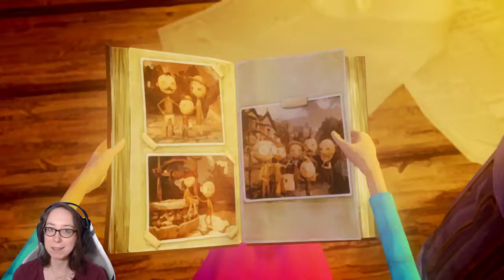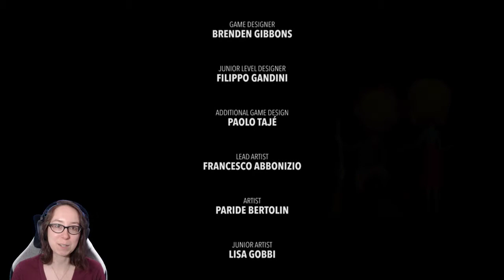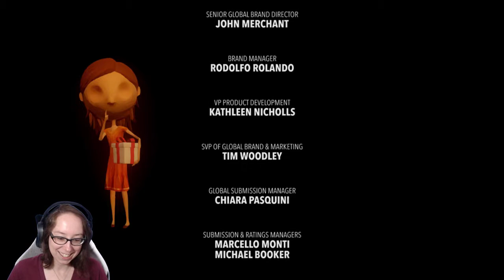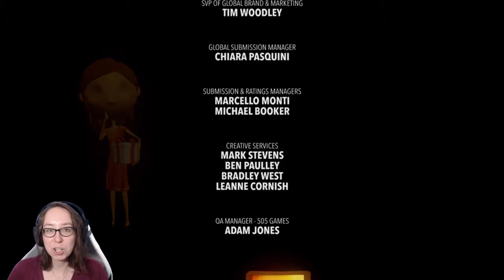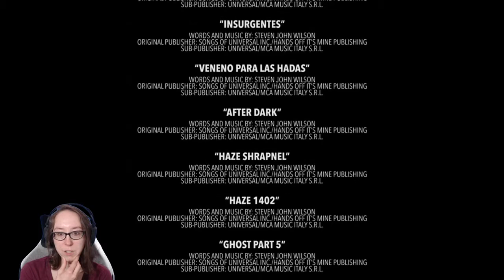Steven Wilson is bae 💜 (Last Day of June)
on June 30, 2019

Jaspellior plays Last Day of June, a short game about love and loss. Carl's wife June tragically dies in a car crash. While struggling with his grief, he finds that he can change the events of that day to save her.

The story was inspired by Steven Wilson's "Drive Home" music video and its animation by Hajo Mueller, and the game features an original sound track from Steven Wilson's discography.